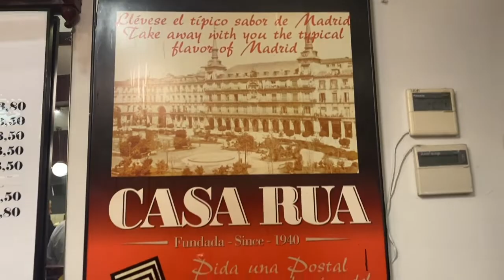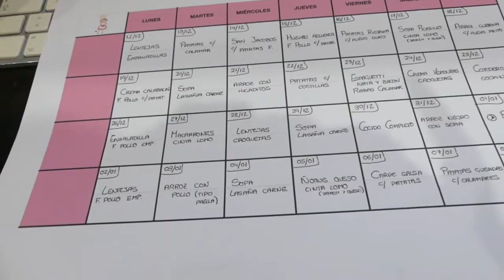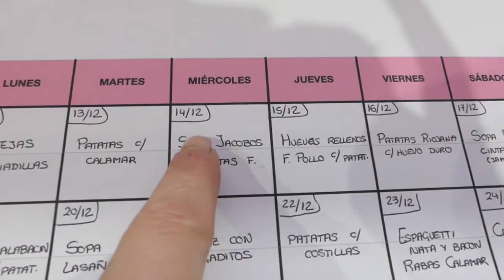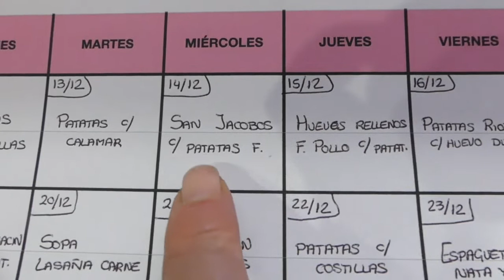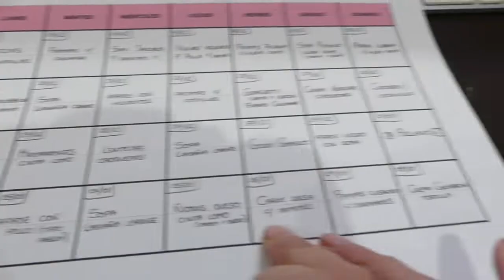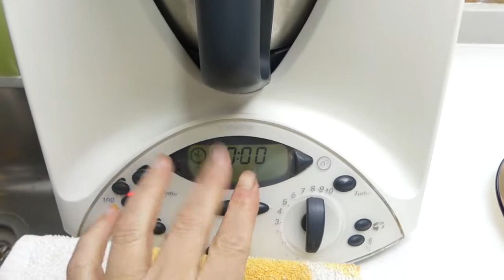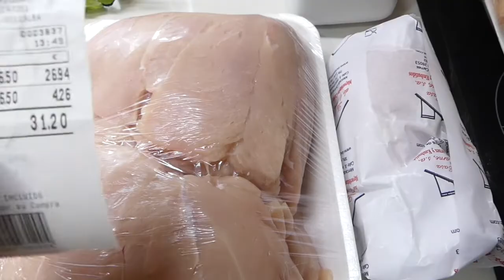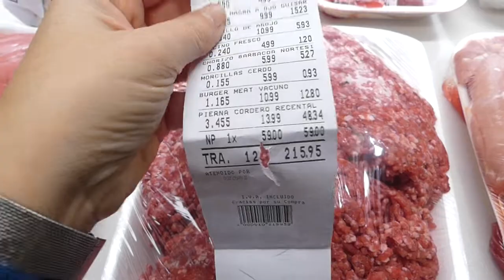VLOGMAS 4, tarde en Madrid, idea de menú y compra mensual de carnicería